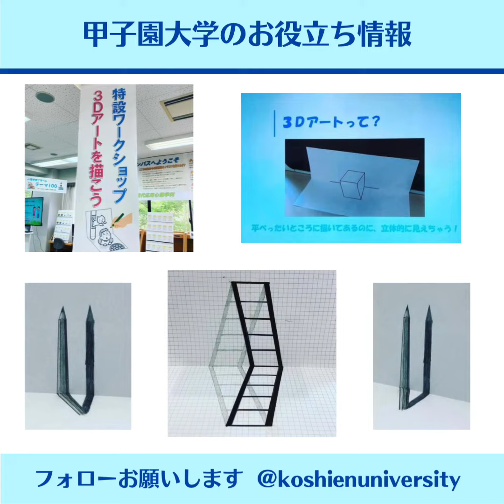甲子園大学 食創造学科新設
協育の伴奏者（アカンパニスト)の角幸範です。

今回は甲子園大学を紹介します。2023年４月に食創造学科が誕生予定です。どんな学科なのかは紹介動画や、甲子園大学のHPをご覧ください。

今後も全国の学校を紹介してまいります。何かの参考になればと思います。協育の伴奏者（アカンパニスト)の活動に少しでも興味がある方は、Yahoo!やGoogleなどで『協育の伴奏者』と検索してください。